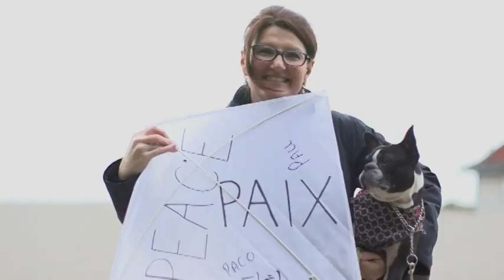June 22, 2022